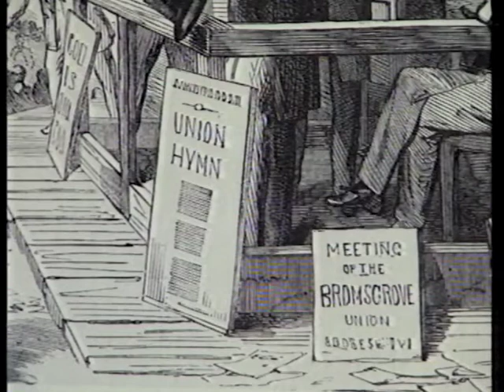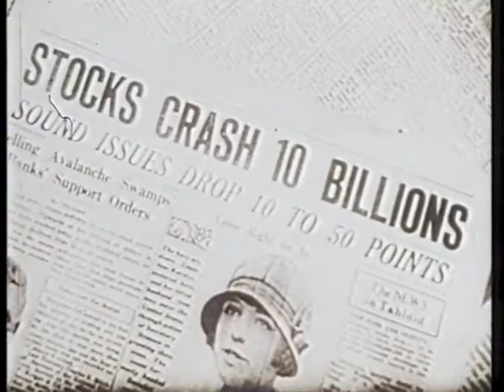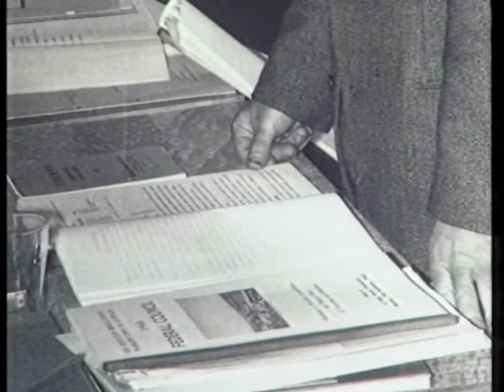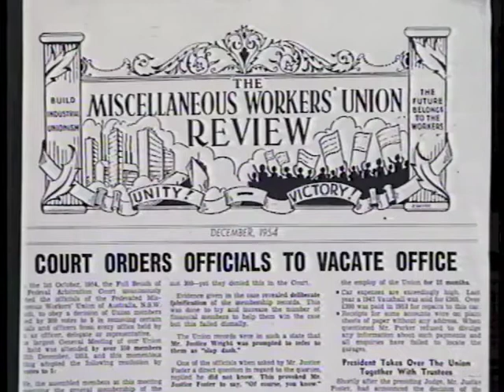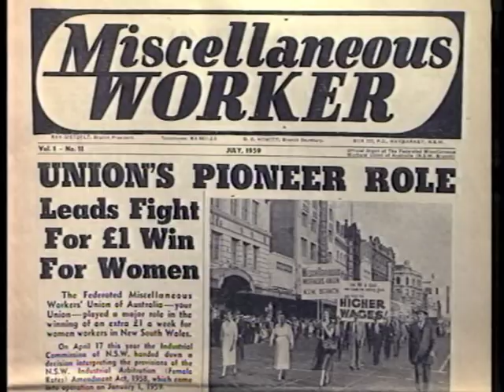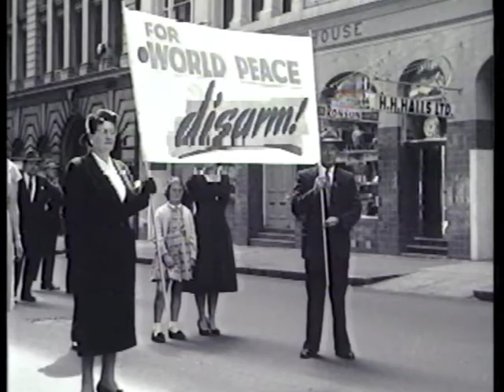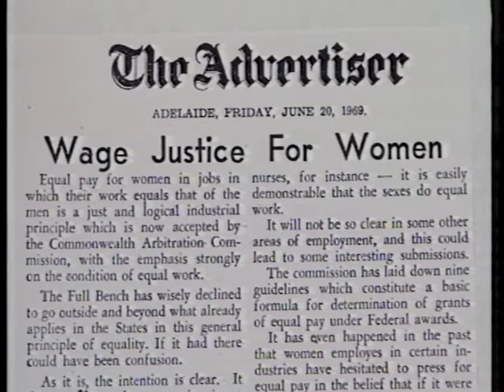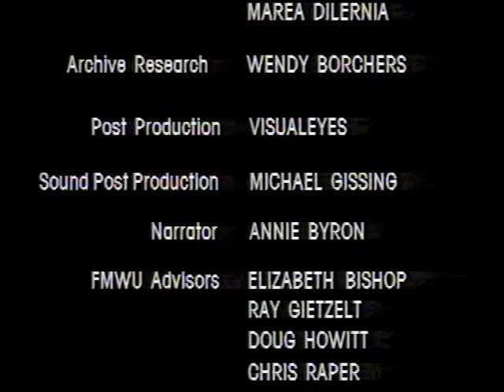The Misso's: The Federated Miscellaneous Workers Union in NSW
United Voice NSW has a long and proud history, this movie outlines our history from 1910 up until the early 1990s when we became the LHMU.

In 1910 thirty workers met together in a small room in Trades Hall Sydney to form a tiny union which became The Misso's (Federated Miscellaneous Workers Union).

The First award they achieved made it illegal for employers to have watchmen working more than 72 hours a week. That was in 1911, and the union has been working for members ever since.

This story is about ordinary men and women working together to achieve the extraordinary: In the factories and shops; in the trade union movement; in the parliaments of Australia.